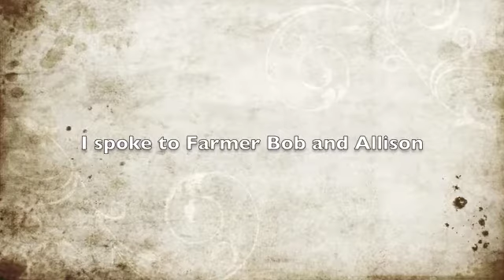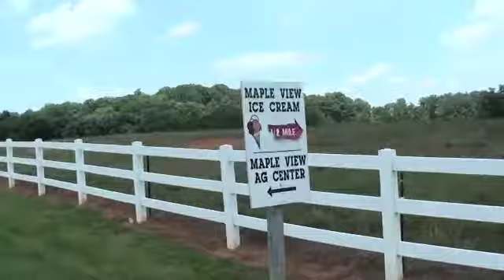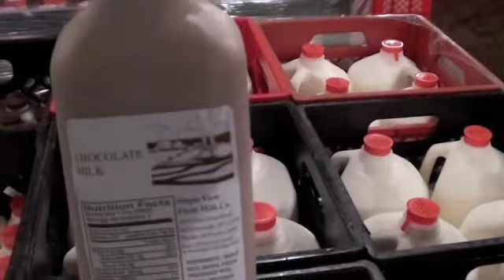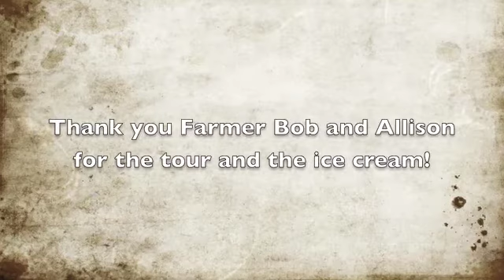Maple View Farm - HIllsborough, North Carolina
I traveled out to Maple View Farm for delicious ice cream and a tour of the farm with Farmer Bob and Allison.

Thank you for the tour!